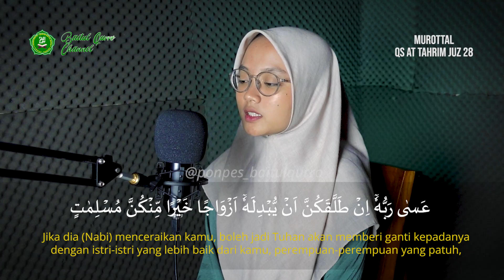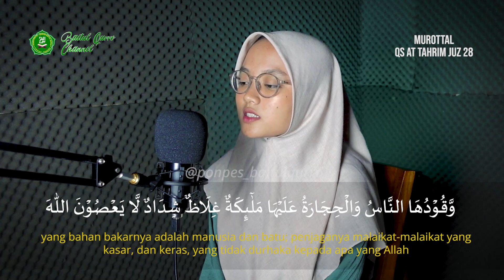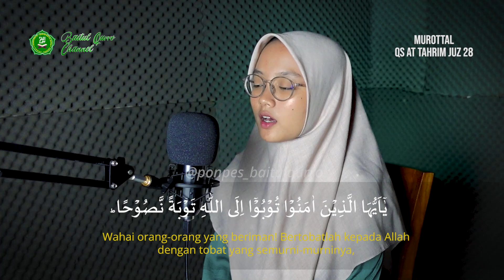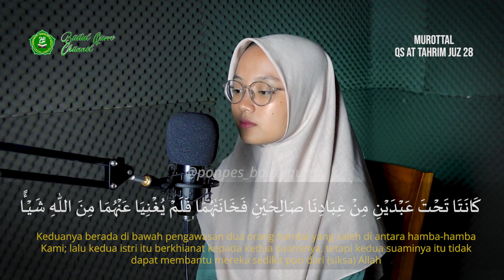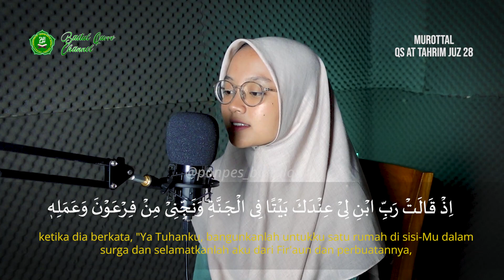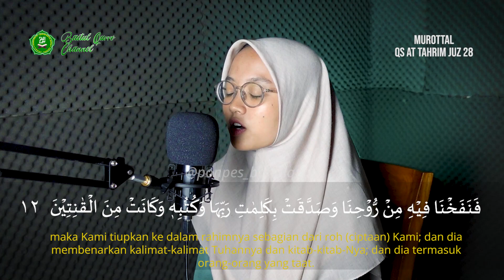- MENYENTUH HATI - | Murottal QS. At Tahrim Juz 28 | Nafisah Almais Aidiyah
Kali ini Baitul Qurro Channel, Insyaallah secara berkala akan mengupload murottal al-Qur'an dan tilawah yang akan dibacakan langsung oleh qori'-qori'ah dari Pondok Pesantren al-Qur'an Baitul Qurro.

Salah satunya adalah Nafisah Almais Aidiyah. Penasaran dengan bagaimana kemerduan suaranya, langsung tonton full videonya ya. Insyaallah dengan mendengarkan Murottal Qur'an merdu Surat At Tahrim Juz 28 ini, akan menjadi pahala sekaligus ladang syiar al-Qur'an bagi kita semua.
🎥 Video by: BQ's Project Team